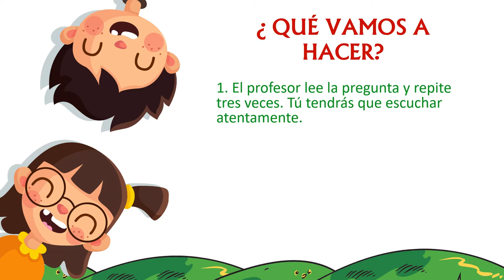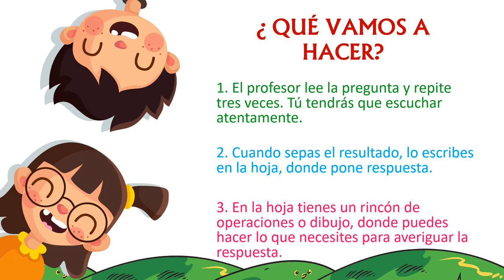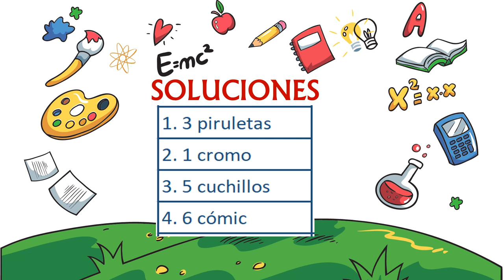VALDEBRNARDO 2º EP. MATEMÁTICAS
Dale al Coco  2